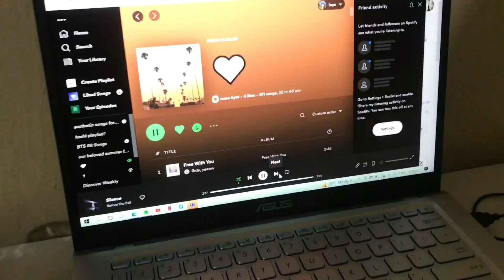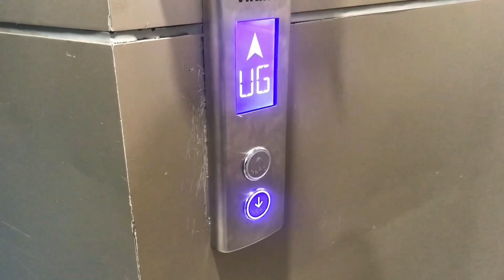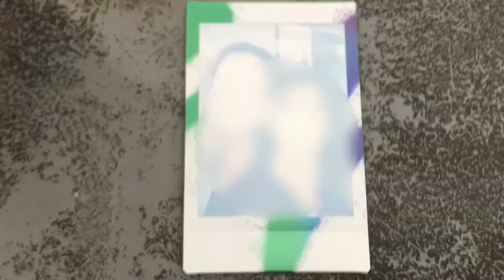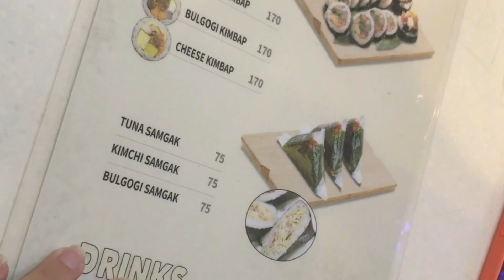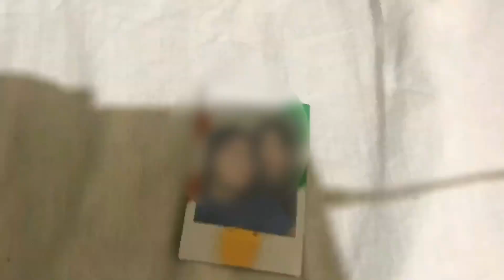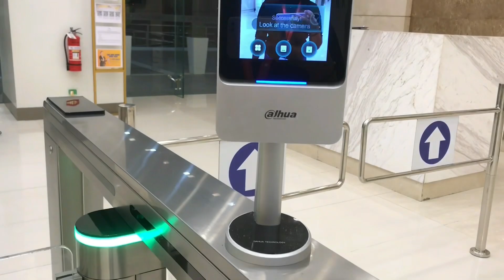a come back vlog | a day in my life as a full time working-student | ley tan 🍂